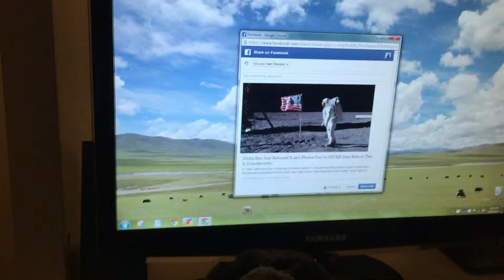QWERTY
(Two Hundred And Six) 10/6/2015

Type Setting!!!